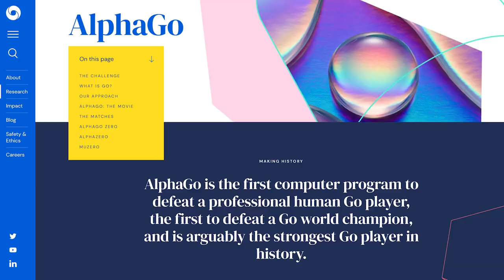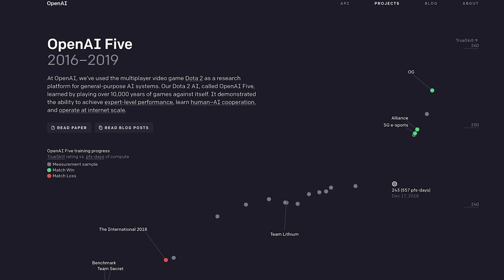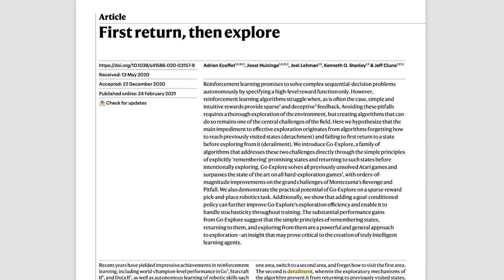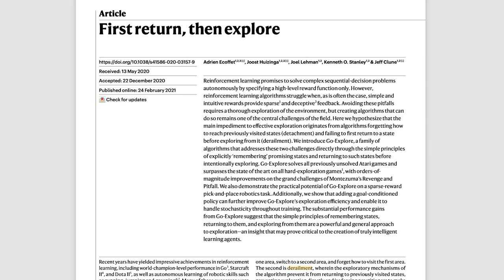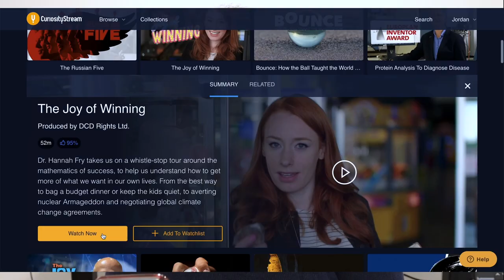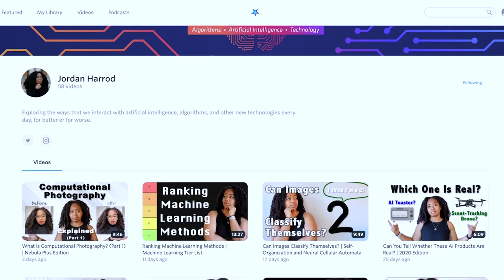How Go-Explore Solved 55 Atari Games